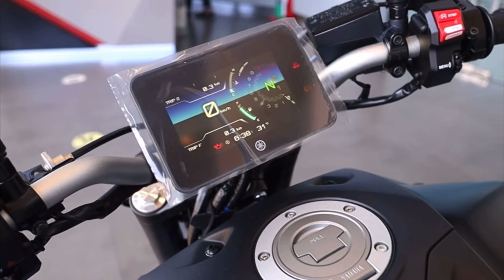Review Yamaha YZF-R7 สีใหม่ ปี2023 | Yamaha Rider club เกษตร-นวมินทร์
Review รีวิว ข้อมูล สเป็ค Yamaha YZF-R7 สีใหม่ ปี2023 | Yamaha Rider club เกษตร-นวมินทร์พร้อมโปรโมชั่นการออกรถ ราคาดาวน์-ผ่อน